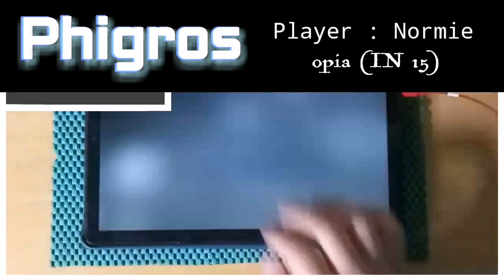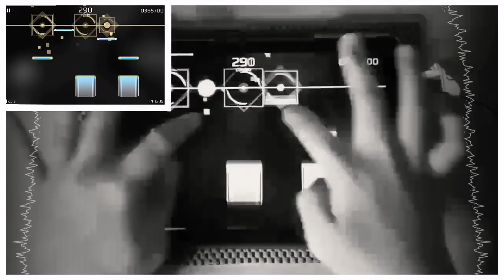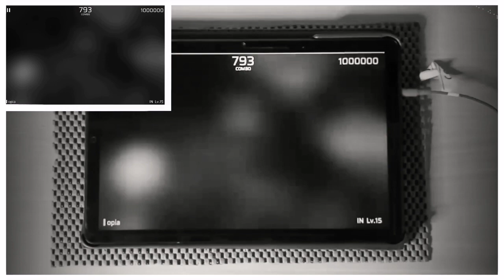Phigros || opia || IN 15 [ALL PERFECT]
My favorite music finally come to phigros
The chart is really cool and unique
The part after big eye part (on the thumbnail) is my problem at this chart, but I'm glad I could phi it

Game : Phigros
Version : 2.2.1
Player : Normie
Offset : 185 ms
Speed Note : -

Tablet Device : Huawei MatePad T10
Handcam Device : OPPO F1s